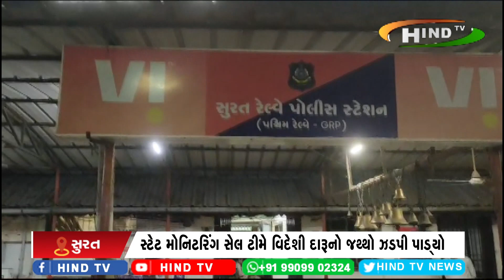સ્ટેટ મોનિટરિંગ સેલ ટીમે વિદેશી દારૂનો જથ્થો ઝડપી પાડ્યો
પ્લેટ ફોર્મ નંબર 1 પરથી ચાર સ્ખ્શોને ઝડપી પાડ્યા
મોબાઈલ સહિત કુલ 1 લાખ 67 હજારનો મુદ્દામાલ કબ્જે કર્યો